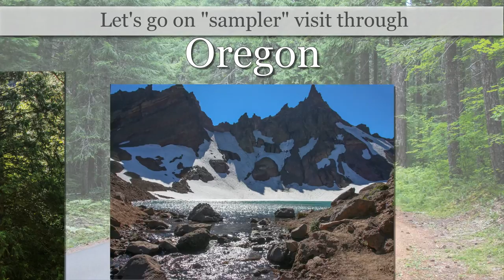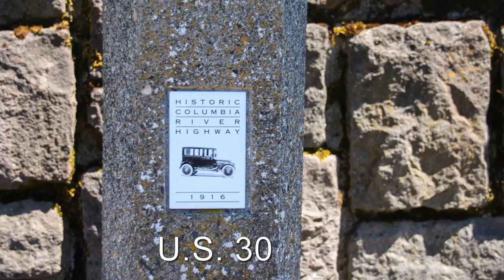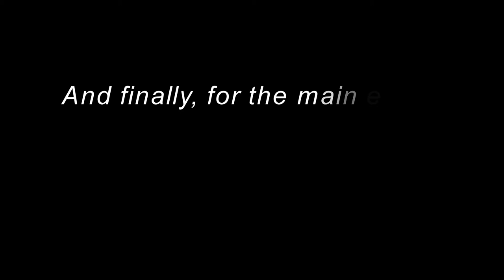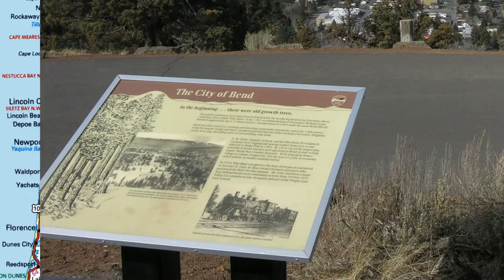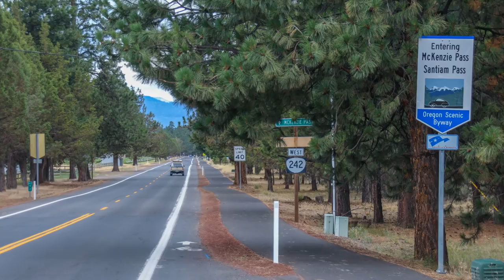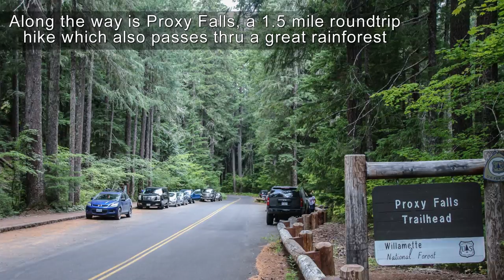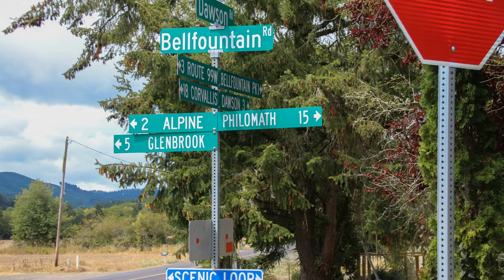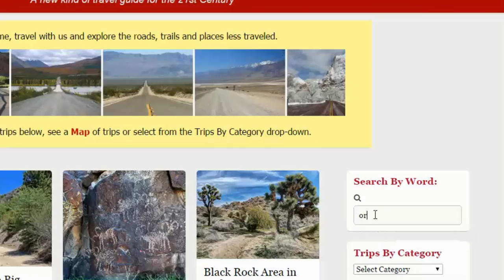An Oregon Sampler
This video tour shows a one week itinerary that samples some of what a trip to Oregon has to offer.